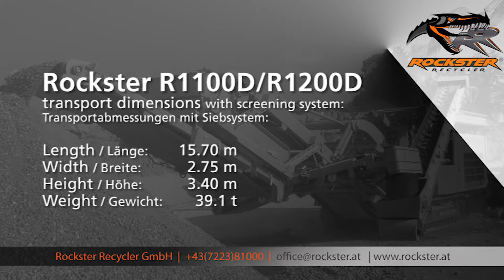Duplexumbau von R1200D auf R1100D / DUPLEX exchange R1200D to R1100D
In wenigen Stunden von Backenbrecher auf Prallmühle mit Rockster's Originälen DUPLEX-System.

Exchange from jaw crusher to impact crusher in a few hours with Rockster's Original Duplex System .